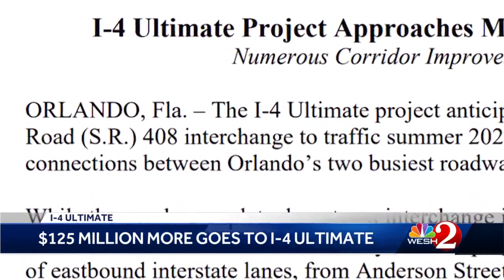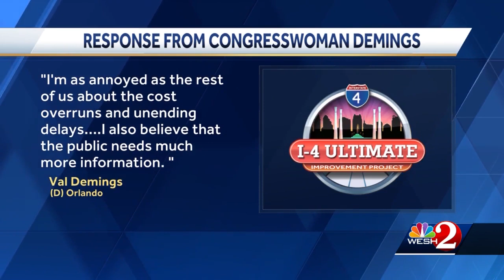I-4 Ultimate contractors to get millions more